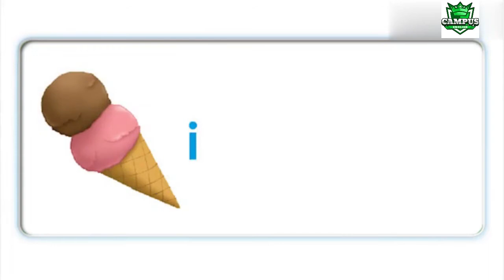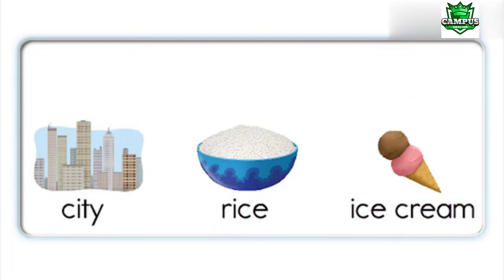Oxford Phonics World 4 Unit 8 soft c